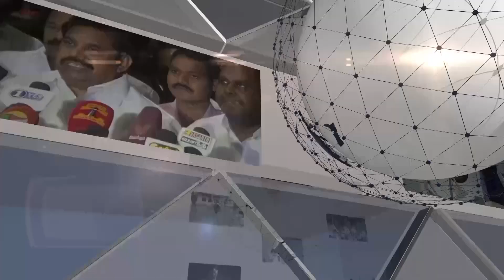கலைஞர் மகளிர் உரிமைத் தொகை திட்டம் தொடக்கம் | செய்திகள்: சில வரிகளில் | 15.09.2023 | Dinamani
Dinamani Daily Seithigal Morning:
Dinamani Daily Seithigal Evening:
Dinamani Daily Breaking News:
Hourly Headlines: